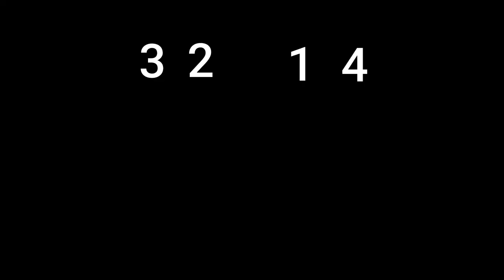Film Projector Puzzle : House Beneviento | Resident Evil 8 Village Walkthrough